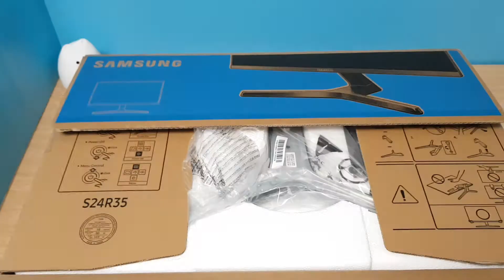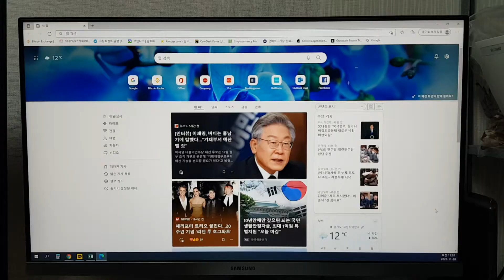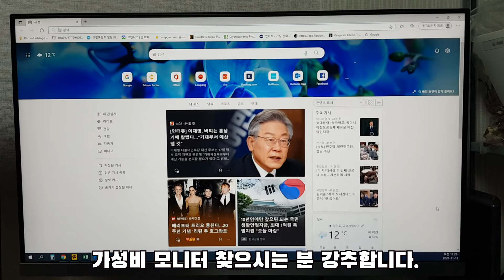쿠팡에서 구입한 삼성 3면 베젤리스 모니터 개봉기 (LS24R350FZKXKR)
기존에 모니터가 색감이 안좋아져서 쿠팡으로 삼성 모니터를 구입했습니다.
구입한 기념으로 개봉기도 찍어 봅니다 ^^